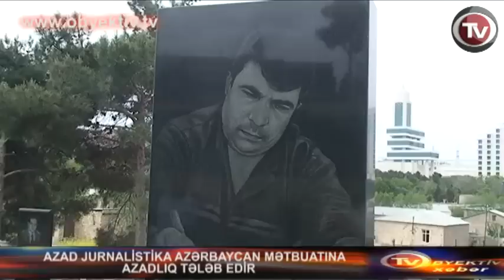AZAD JURNALİSTİKA AZƏRBAYCAN MƏTBUATINA AZADLIQ TƏLƏB EDİR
Azərbaycanın azad jurnalistikasının nümayəndələri 3 may Ümümdünya Mətbuat Azadlığı Gününü "Monitor" jurnalının redaktoru Elmar Hüseynovun məzarı önündə qeyd ediblər.

    Jurnalistlərin bu yeri seçməsi təsadüfü deyil. Çünki Ümumdünya Mətbuat Azadlığı Günündə bütün dünyada öz peşə öhdəliklərini yerinə yetirərkən həlak olan jurnalistlərin xatirəsi yad olunur.

    Jurnalistlərin mitinqi mollanın duası ilə başlayıb. Sonra toplaşanlar  "3  May Beynəlxalq Mətbuat Azadlığı Günü münasibətilə Azərbaycan ictimaiyyətinin müraciəti"ni oxuyublar.

    Aksiya iştirakçıları üç bənddən ibarət müraciət imzalayıblar: Müraciətdə hakimiyyət

   1. Söz azadlığı və insan hüquqları sahəsində xalq və beynəlxalq birlik qarşısında götürdüyü konstitusion və beynəlxalq öhdəliklərə əməl etməyə;

    2.  Azərbaycanda azad və müstəqil mətbuatın inkişafı üçün bütün şəraiti yaratmağa;

    3. Həbsdə olan jurnalistləri azad etməyə çağırılır.

     Jurnalistlər həmçinin bildiriblər ki, Azərbaycan mətbuatının azadlığı uğrunda mübarizəni davam etdirəcəklər.